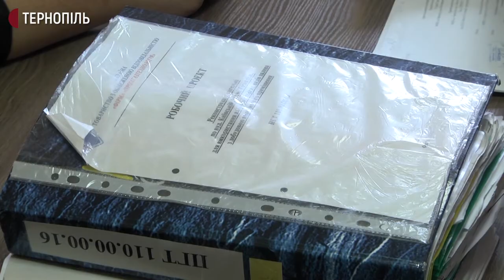Суд задовольнив клопотання дослідити два проєкти реконструкції торф'яної котельні в Тернополі